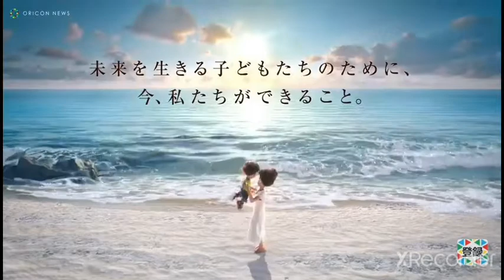Doremon New short evaluation